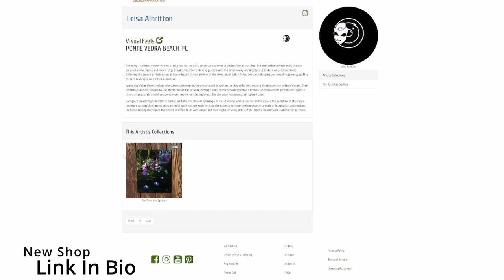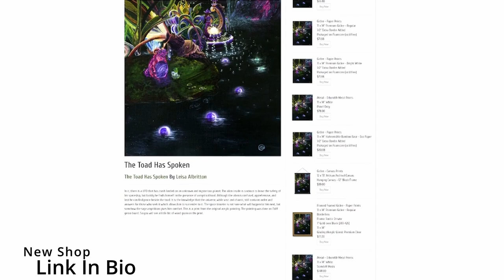Art News🧐Finally Leaving 9 To 5 For Your Passion, Tips, Story Time, Follow Your Dreams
Leaving a 9 to 5 corporate job to following what you love is not easy.  Today, I will be sharing my story, tips that I am doing, and encouragement to keep moving forward! Enjoy artsy peeps!

I do go more in depth about this topic in my January 2024 Art Blog

 ☾ Places In The Video:
My Car :)

0:00 intro
1:47 Finances
3:33 Manage Schedule
5:32 You're Learning And Growing